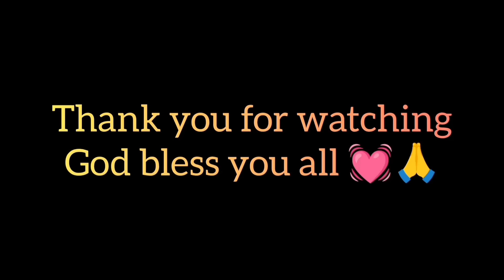Important Scan today 💗👶🤰